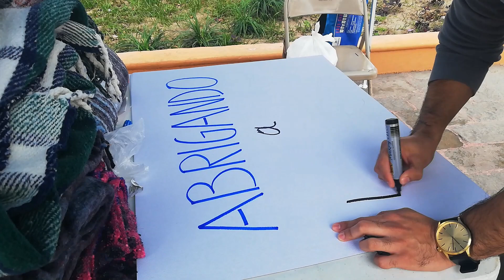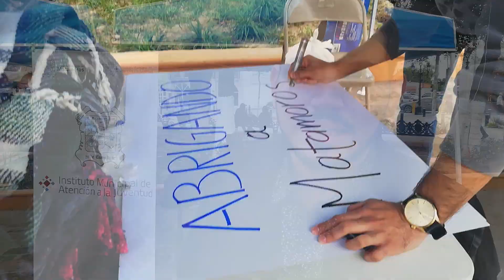Abrigando a Matamoros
Oscar Benavides Lozano, director del Instituto Municipal de Atención a la Juventud, señaló que  durante las próximas semanas estarán instalando módulos de acopio de ropa de invierno, para ser entregados a personas de escasos recursos, en los ejidos y colonias vulnerables.